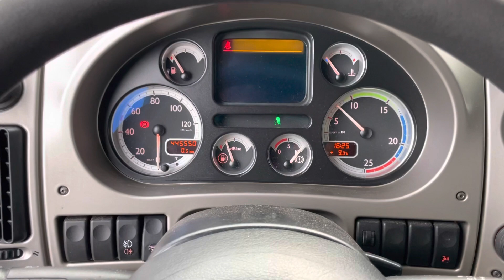DAF 105 XF 410 fan bdf combinatie 2009 our ref 29121